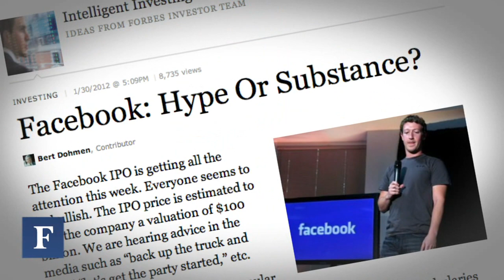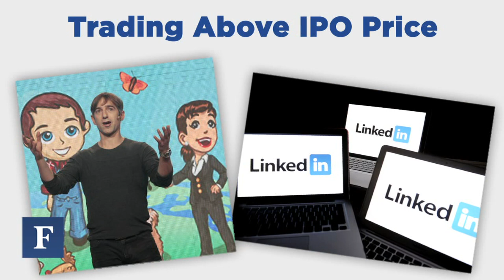Facebook's Road To IPO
What the social media giant and investors can learn from the initial public offerings of Groupon, Zynga and others.